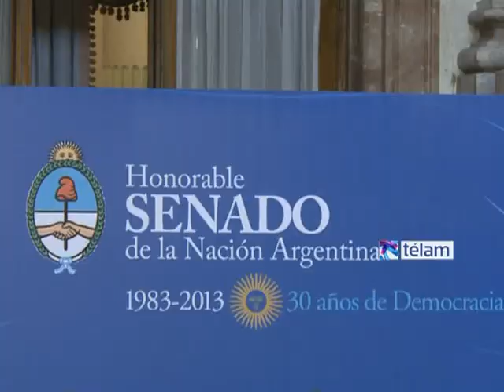Lorenzino y Kicillof ratificaron que el país pagará su deuda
El ministro de Economía y el secretario de Política Económica ratificaron en el Senado que el proyecto que propone una nueva reapertura del canje de deuda es una muestra de que "Argentina no eludirá sus compromisos de pago con sus acreedores".
En un plenario de comisiones en el Senado, Hernán Lorenzino aseguró que existe un "intento de volver al pasado", y advirtió que algunos acreedores "no tienen deseo genuino de cobrar, sino que lo que quieren es tener ganancias cuantiosas a costa de todos los argentinos".
El ministro recalcó que la Argentina "ha cumplido con su compromiso de deuda y lo va a seguir haciendo", y afirmó que "el fallo de la Cámara de Nueva York pretende traer incertidumbre sobre la voluntad y la capacidad de pago de la Argentina".
"No nos van a llevar a un escenario como el de 2001", enfatizó  el funcionario, y consideró que ese fallo "nos recuerda que ese pasado en términos de política financiera y de desendeudamiento está más cerca de lo que pretenden algunos".
Afirmó que la nueva propuesta de canje de deuda "no es un intento de evadir a la justicia de EEUU de ninguna manera", sino que "es una propuesta concreta que demuestra que la Argentina no sólo tiene voluntad de pago, sino que además mantiene esa voluntad de pago".
Confirmó además que el 12 de septiembre próximo la Argentina "va a hacer frente al pago final de Bonar 7", por un monto de 2.070 millones de dólares.
Indicó que "la deuda en moneda extranjera con el sector privado representa menos del 10 por ciento del PBI", e insistió con que "la deuda con el sector privado en moneda extranjera, que es la medida más clara de la situación de deuda de un país, va a estar por debajo del 8,5 por ciento en términos de PBI".
 "Los argentinos, desde hace diez años, venimos pagando nuestra deuda e hicimos un esfuerzo en no descuidar todas las obligaciones sin descuidar el mercado interno", explicó el ministro.
"Sin embargo -advirtió-, Argentina sigue siendo sometida a una permanente presión", ya que "existe una especulación permanente sobre nuestra economía".
Aclaró que ese 7 por ciento que "no ingresó a los canjes de deuda en 2005 y 2010 pueden hacerlo a partir de ahora", ya que la Argentina "está en condiciones de atender y regularizar a ese 7 por ciento que no entró, exactamente en los mismos términos que los que lo hicieron".
Lorenzino señaló que lo que se pretende "es asegurar que aquellos que entraron no les sería traicionada su confianza con condiciones más beneficiosas", y explicó que "es fundamental brindar esa seguridad a los que ya entraron, con los que vamos a seguir honrando la deuda".
"Nos parece importante dejar en claro nuestro compromiso de no ofrecer nada mejor, es la misma oferta", sostuvo; aclaró que el cobro en la Argentina con legislación local será una opción voluntaria para los acreedores que adhieran al canje, y reafirmó que "no se intenta escapar a la justicia como dicen los lobbistas".
El ministro consideró que se busca "alejar toda especulación e incertiudmbre respecto del crédito de Argentina", y lamentó que lo que se ha pagado hasta el momento "parece que para algunos no es suficiente".
"Quienes quieran seguir haciendo juicios nos van a encontrar defendiendo como siempre los intereses de los argentinos", aseveró, y advirtió que "como dijo la presidenta Cristina Fernández de Kirchner, el pasado está a la vuelta de la esquina, parece que se fue pero amenaza con volver".
Axel Kicillof, por su parte, aseguró que "Argentina no debe caer en la trampa del sistema financiero de pagar deuda con más deuda", y consideró que "la propuesta argentina es generosa y equitativa con un estricto criterio de justicia".
Afirmó que con el blindaje Argentina "estaba en una situación de default encubierto", y remarcó que el blindaje "era imposible, lo sabía todo el mundo, era incobrable", ya que el objetivo era "endeudarnos más y someternos, y restarnos soberanía e independencia económica".
El funcionario reseñó que "se ha pagado hasta el último centavo de dólar durante todos estos años, y ahora nos reclaman que paguemos todo a esos fondos buitre que los compraron a precio vil cuando ya estábamos en default".
"Estamos en peligro, porque nos reclaman que paguemos a los fondos buitre para que tengan la excusa para venir a reclamar de nuevo esos papeles que hoy para nosotros son cartón pintado", alertó.
Kicillof insistió con que la Presidenta "ha tomado la decisión de que aquellos que no entraron en los canjes que entren en razón, y que entren en los canjes que les vamos a pagar", y afirmó que Argentina "les va a pagar también a ellos pero no como buitres sino como holdauts".